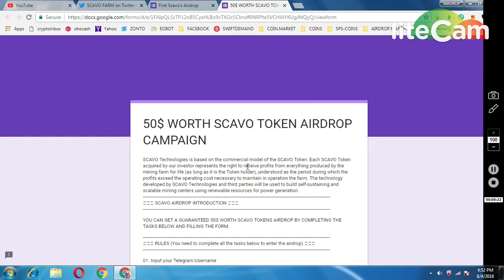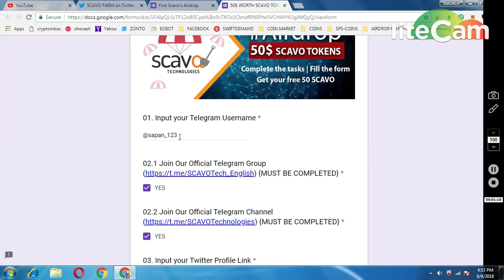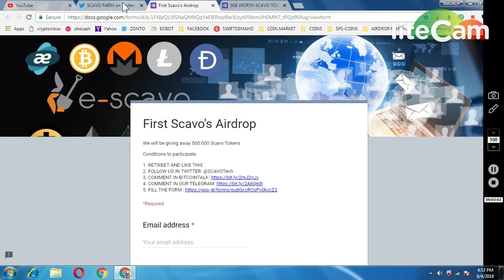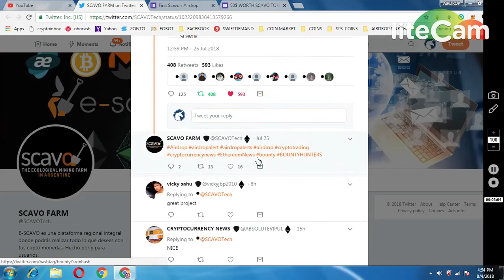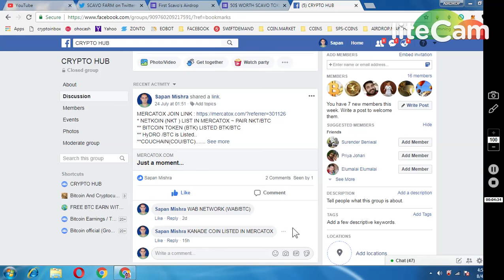SCAVO BIG AIRDROP WORTH OVER 200$ MUST PARTICIPATE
1) JOIN MY FACEBOOK GROUP(CRYPTOHUB) FORTOKEN EXCHNG
 v=ha1h5oKxwHA&list=PLU4ExmAMUbuWon5zoKtKw8fknnPNTTGWe